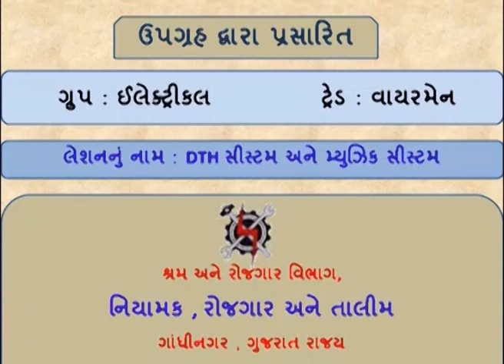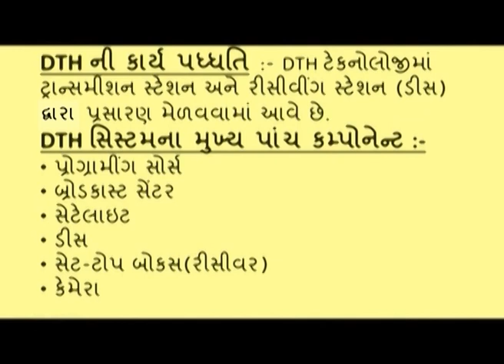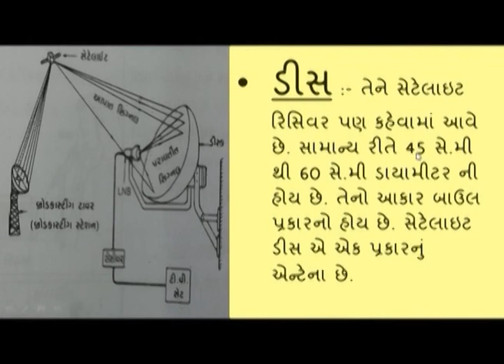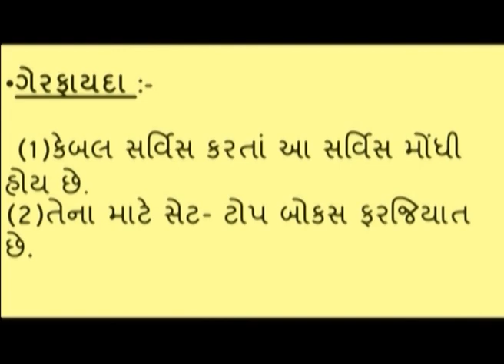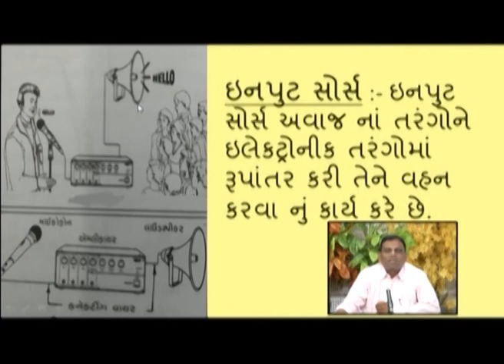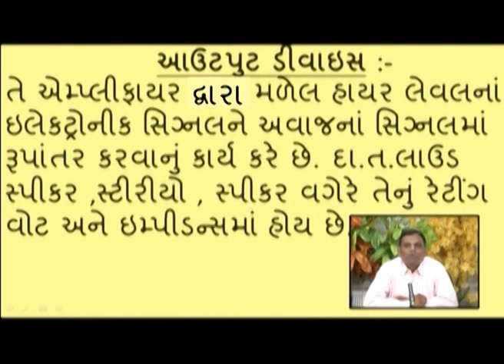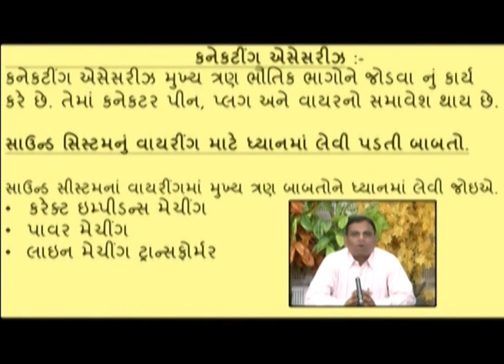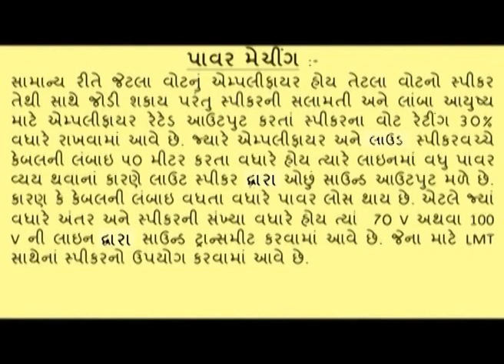WMS2L41 DTH SYSTEM AND MUSIC SYSTEM